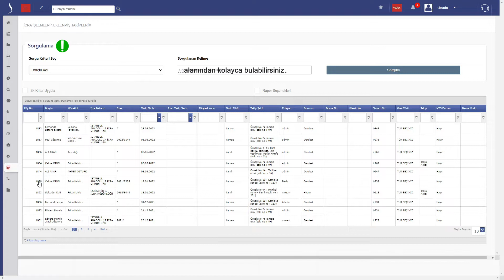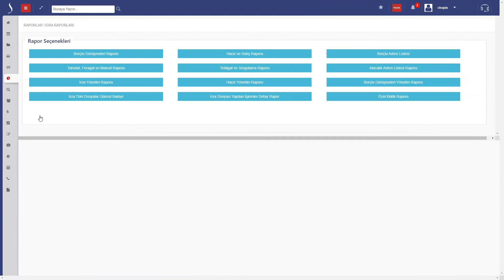Haciz İşlemleri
00:00 Giriş
00:14 Haciz İşlemleri
01:35 Çıkış

🎞️ Güncel Videolar